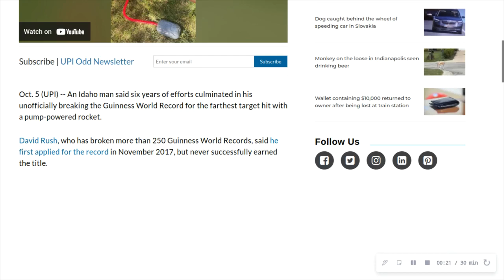Random News #539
Idaho man launches stomp rocket into target 104 feet away